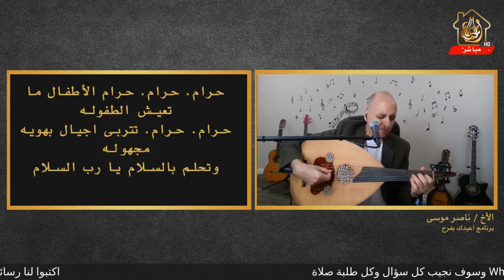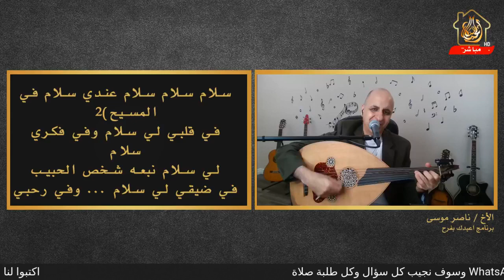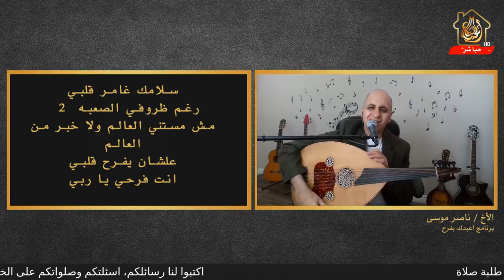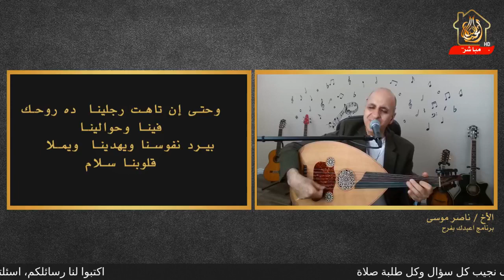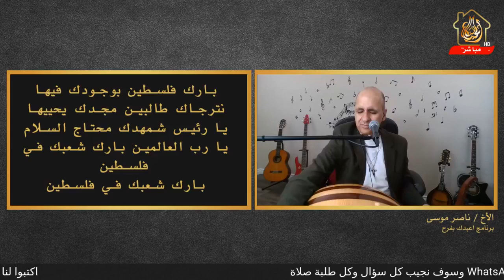ناصر موسى. سلام يا رب السلام . Naser Musa - LIVE. Praying for Peace